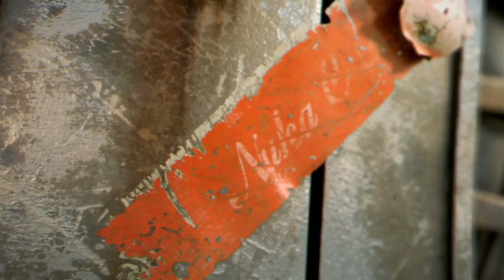Fallout New Vegas E3 2010 Trailer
Bethesda Softworks®, a ZeniMax® Media company, today announced that Fallout®: New VegasT, the next chapter in the critically-acclaimed Fallout franchise, will be available in Autumn 2010. The game is currently in development at Obsidian Entertainment for the Xbox 360® video game and entertainment system from Microsoft, the PlayStation®3 computer entertainment system, and Games for Windows. The first trailer, which provides new insight into the game, is now available at fallout.bethsoft.com.

Fallout: New Vegas, the follow-up to Fallout® 3 - the 2008 Game of the Year - brings this beloved franchise to a location only Fallout could do justice: Vegas. Fallout: New Vegas takes all the action, humor, and post-apocalyptic grime and grit of this legendary series, and raises the stakes.

This is older game trailer from our old eDome.net video channel.

These are old video files from our original FTP archive, eDome.net, from around 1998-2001. It was a popular gaming destination with news, reviews, articles, online games, servers and FTP file service. Some of the FTP site content survived in backups after the site was closed. So if the file is low resolution or horrible, that's because this is how the file was published & available for download in 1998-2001 era.